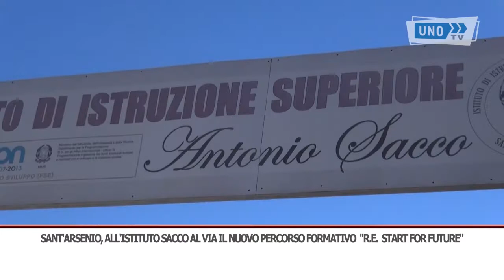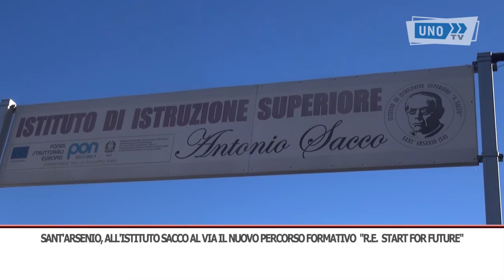SERVIZIO IIS SACCO SANT ARSENIO PERCORSO FORMATIVO R E START FOR FUTURE